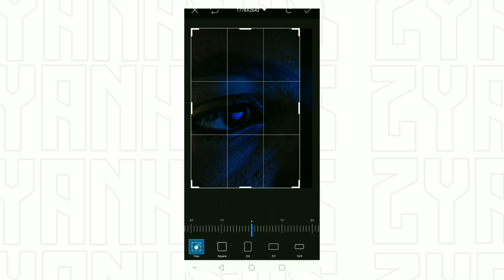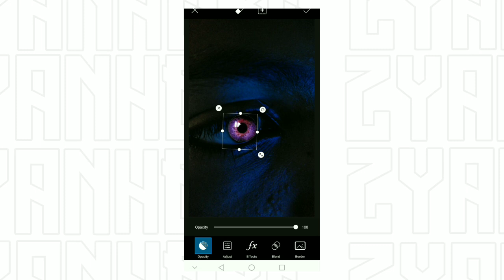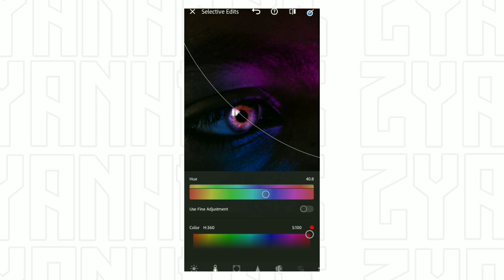×Kattanchaya×epi:19 eye detenction